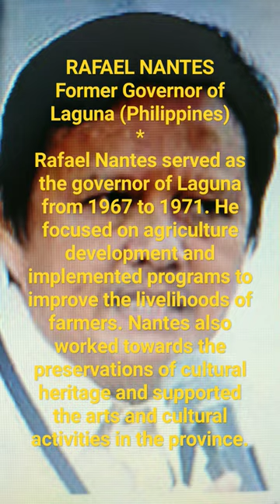// Rafael Nantes - Notable Personality